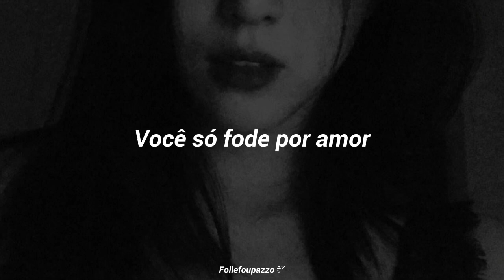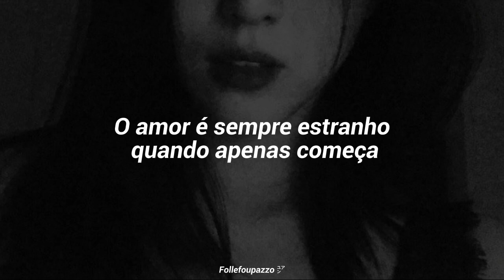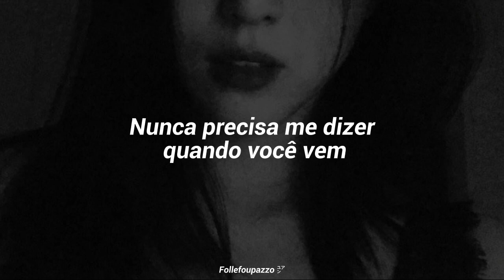Cigarettes After Sex -You're The Only Good Thing In My Life [Tradução]